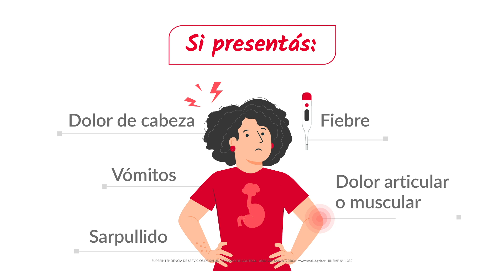Prevención | Dengue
Todo lo que tenés que saber para prevenir Dengue, Zika y Chikungunya.